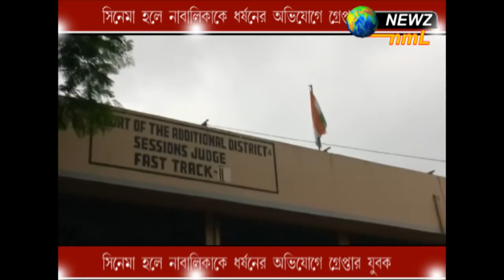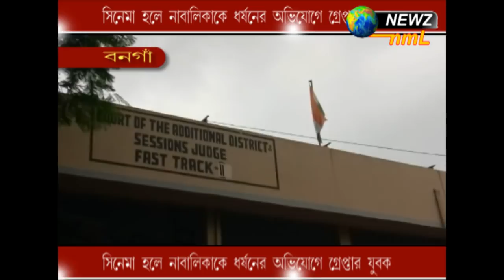সিনেমা হলে নাবালিকাকে ধর্ষনের অভিযোগে গ্রেপ্তার যুবক